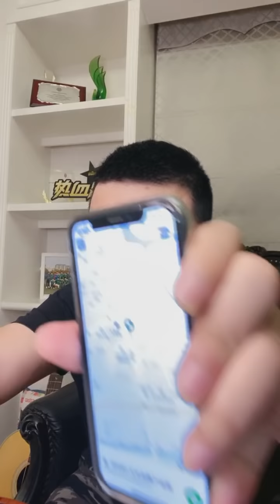【董路发车】足球小将即将出发！2020-07-14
足球小将，即将出发！奔跑吧，骄傲的少年！